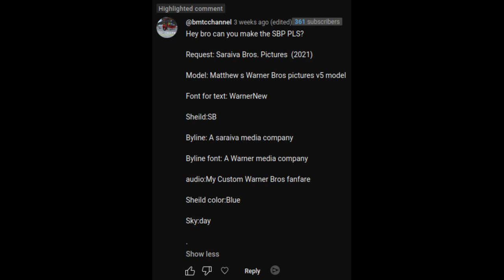[Request] Saraiva Bros. Pictures (2021)